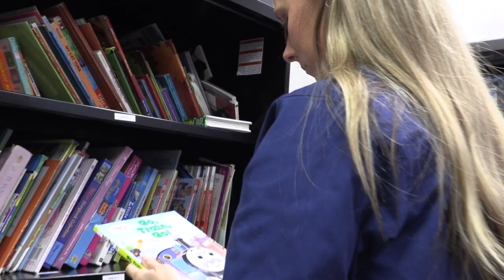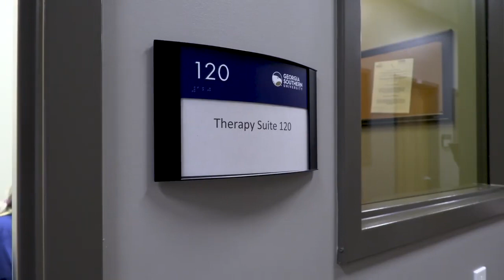RiteCare® Center for Communication Disorders at Georgia Southern University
The RiteCare® Center for Communication Disorders at Georgia Southern University is the primary RiteCare facility in the Savannah area. The center is supported by an annual contribution from the Ancient and Accepted Scottish Rite Savannah Valley in keeping with the national philanthropic program of the Scottish Rite Masons to support speech and hearing clinics.